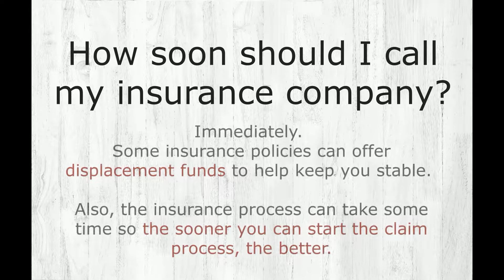Camp Fire Survivors: Need-To-Know Insurance Advice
Many Camp Fire survivors have insurance, but that will only cover 50-75% up front. Here are important facts you need to know to get the financial compensation you deserve.

Financial compensation may be available, so find out if you qualify today... before it's too late.

Periscope Group provides information, resources, and compassionate legal counsel, advocating on behalf of those facing injustice due to prescription drug complications and medical device failures.